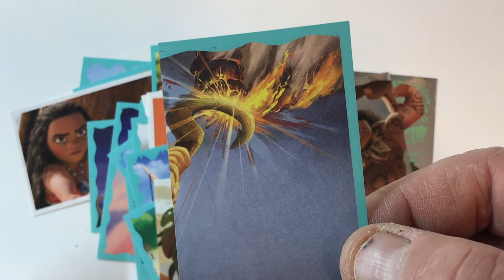Disney Vaiana Sticker Booster Unboxing